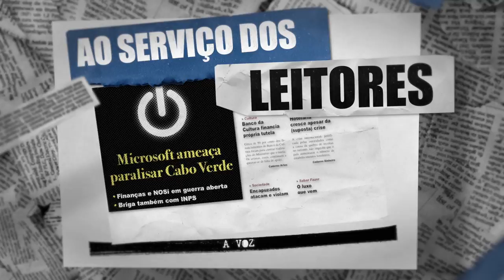Spot Jornal A Voz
Filme: "Jornal A Voz"
Cliente: A Voz
Uma produção Artemedia By Zwela